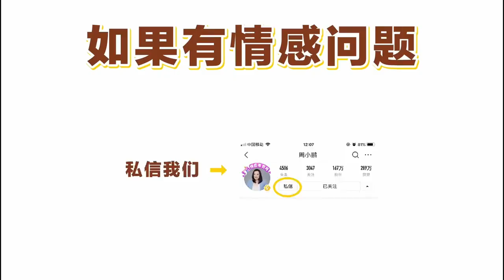如何与控制欲太强的人相处？这2个方法很管用